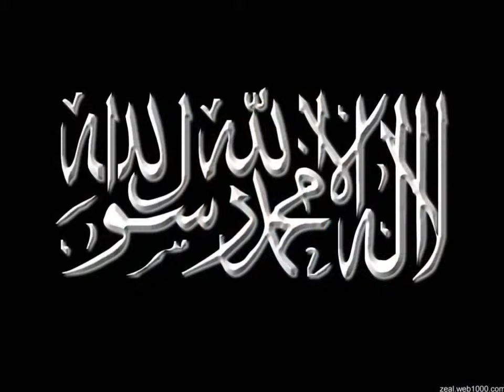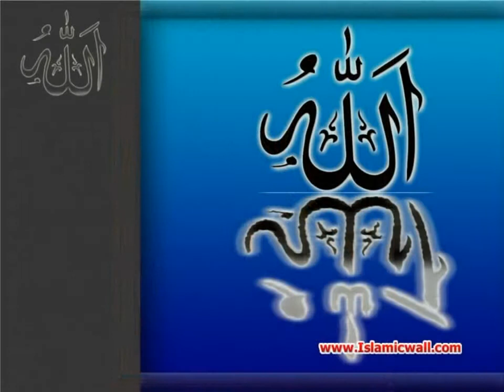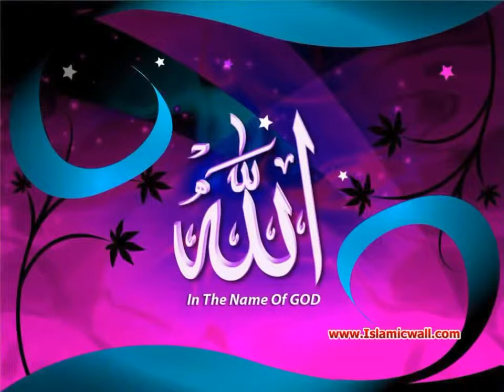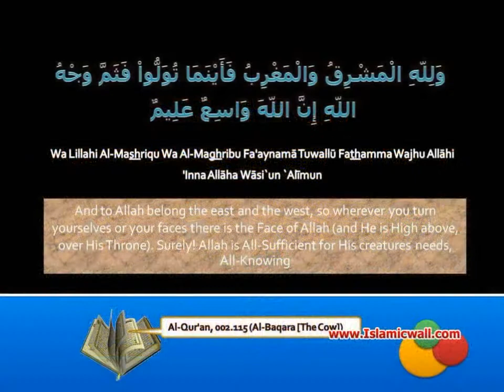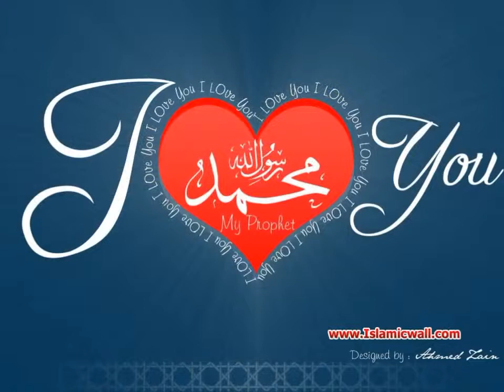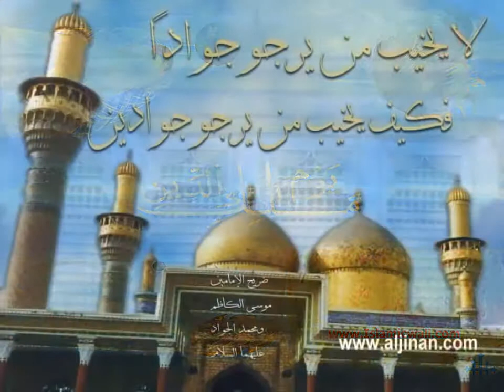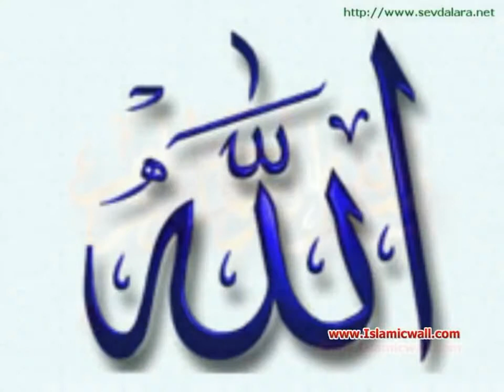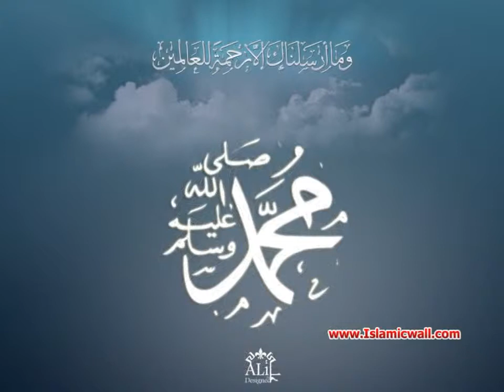054 Surah Al Qamar Full with Malayalam Translation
Holy Quran Urdu - English - Malayalam - Hindi - Punjabi - Marathi - Pushto - Bengali - Spanish - Greek - Turkish - Sindhi - Saraiki - Balochi - Persian - Gujarati - Tamil - Indonesian - Bosnian